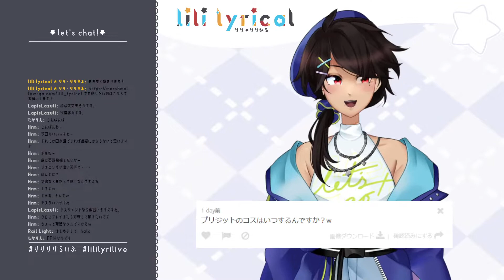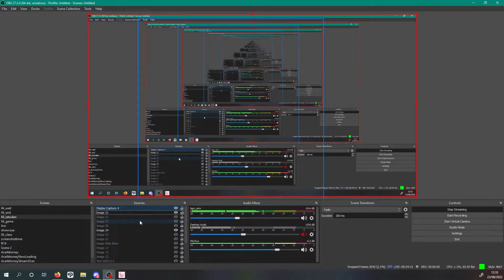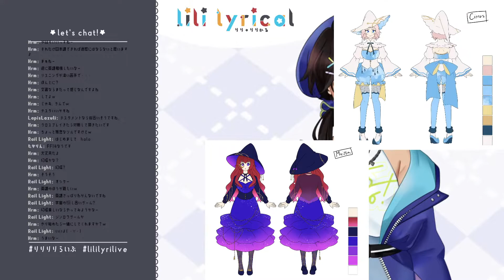雑談わお！お絵描きもするかもしれん [lili lyrical/vcreator vtuber]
Hi! I’m Lili! I’m a creative Independent VTuber. I work primarily in illustration and Live2D Rigging.

りりです！個人型クリエイター系Ｖチューバです。たまにはここもの所属クリエイターとして働きます。大体イラストレーター・モデラーとして仕事してます。

Please read my stream rules!
こちら配信ルールとなります！

★英語・日本語、コメントはどちらの言語でも大歓迎です。ミスする可能性が高いが間違ったら許してくれ・・・！ｗ　 You’re welcome to comment in EN or JP! I might make mistakes from time to time but that’s life lmao
★不快なコメントはスルー、通報をお願いします。　Please ignore and report any weird or inappropriate comments.
★関係ない内容か配信者の話をご遠慮ください。 Please refrain from bringing up unrelated topics or streamers.
★一緒にみんなが楽しめる優しい配信を作りましょう！Let’s make a stream environment where everyone can be comfy together!

配信予定、切り抜き、意見など

FA・イラスト